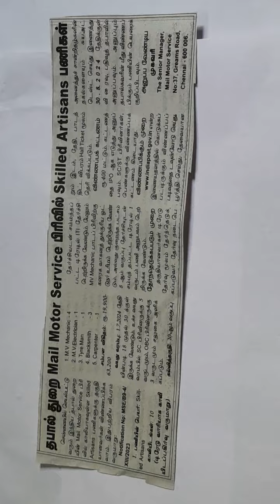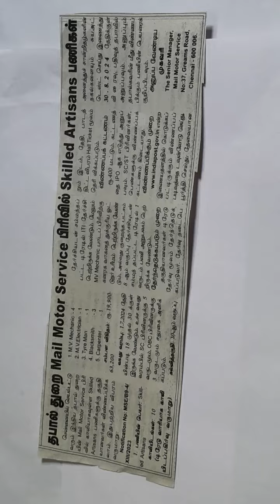தபால் துறையில் ஐ டி ஐ படித்தவர்களுக்கு வேலை.